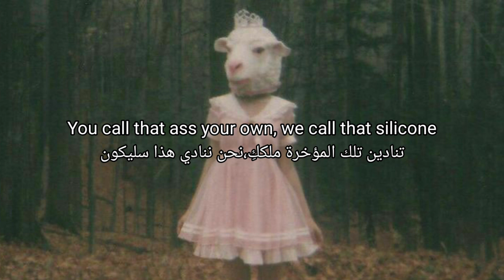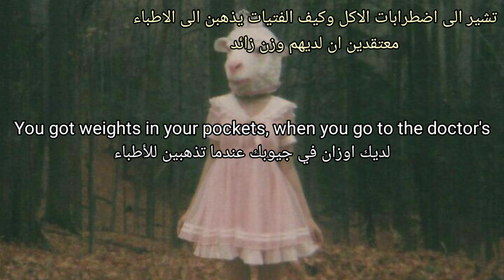Sippy cup_Melanie Martinez مترجمة with lyrics مع الشرح